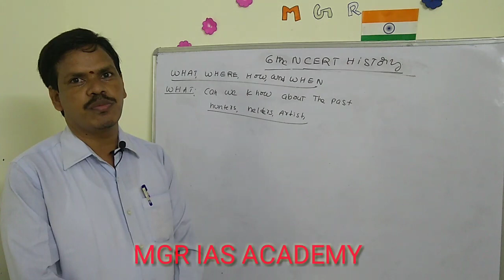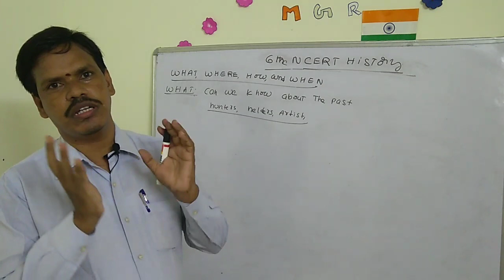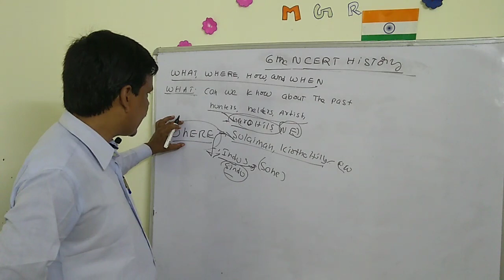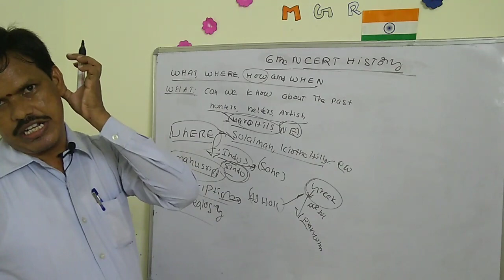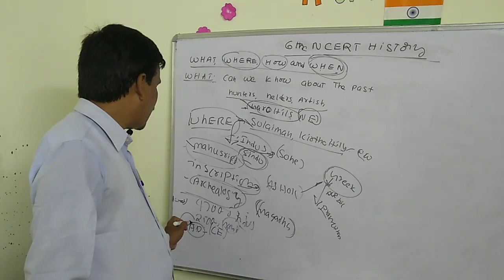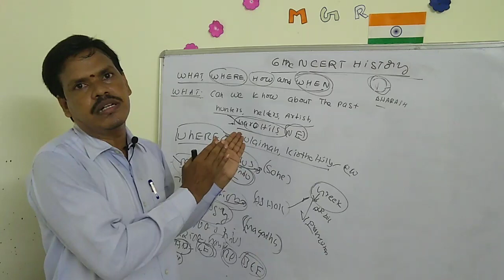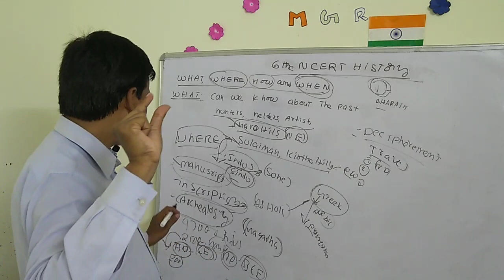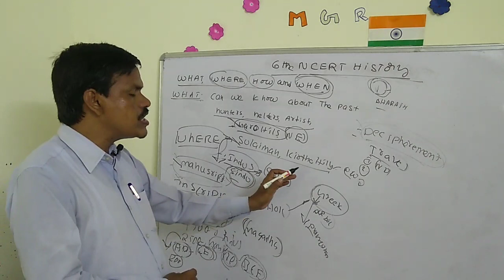6TH CLASS NCERT HISTORY || NCERT NEW TELUGU CLASSES || TELUGU LEATEST CLASSES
Telugu leatest classes
ncert classes